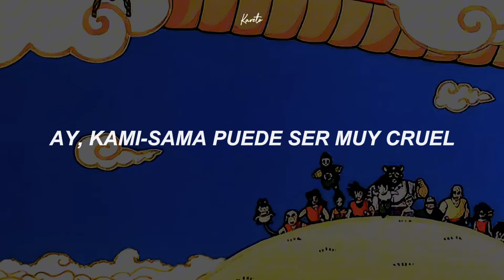Sal de ahí magnífico | Dragon Ball Z ; Ed 1 (Latino) - (Letra)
♪ Marisa De Lille // Sal De Ahí Magnífico ♪

→Lyrics/Letra:

Vienes corriendo a encontrar un monstruo
Con un aroma, a nuez vuelva cerca de ti
Al verlo te emocionas, te emocionas
Lluvia de palomas, luce Vía Láctea

(Lluvia, lluvia, lluvia, lluvia, lluvia)

Ayer te dije adiós (Dije adiós)
Misterios (Muchos hay)
Tu poder debes reunir (Tú puedes lograr cambiar)
Puedes caer

Uh
Puedes recuperar poder
(Puedes, puedes, puedes)

La nube que vuela es muy práctica
Muchos horizontes te ayuda a ver
Cuándo de pronto es el momento para decir adiós
Terrible es
Ay, Kami-Sama puede ser muy cruel
¡Perdón!

Uh
La energía es recuperada
Sal de ahí magnífico poder ahora